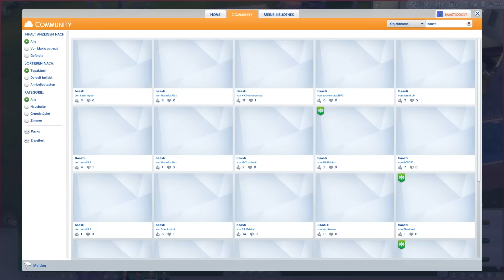1 STUNDE | SIMS 4 #100 | baastiZockt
In der 100. Folge passiert viel!